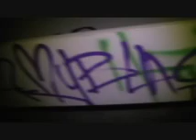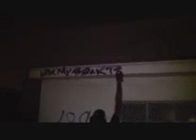Nighttime Vultures: A short film by Sherrod Wright (2011)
Originally created in 2011"Nighttime Vultures" is a short documentary surrounding Domo, Ozone and BTB as they lurk thru the city late night to get up.

Shot and edited by Sherrod Wright